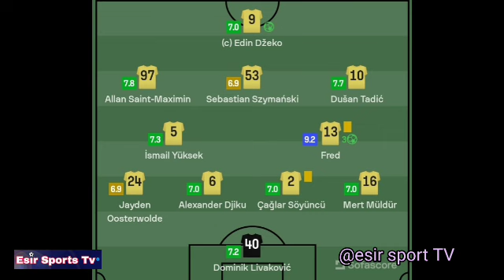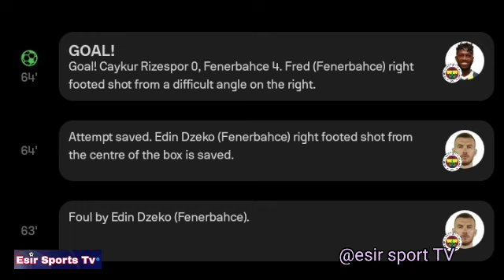Fred Hattrick Golleri, Rizespor - Fenerbahçe (0-5) Tüm Goller ve Genişletilmiş Özetler